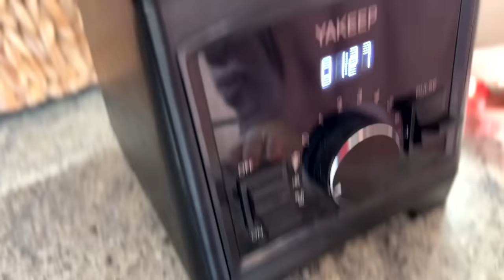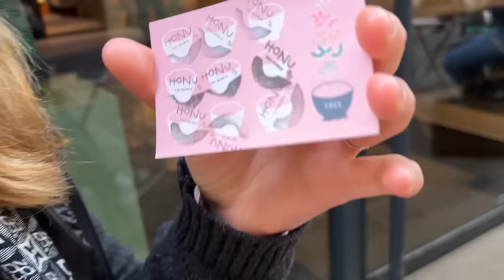ILIAS WELT - 🥑 What I eat in a day (Schule+zu Hause)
🥗 Essen ist für mich ganz wichtig - es gibt Kraft und bestimmt meine Laune.
Ich zeige euch heute, was ich so an einem ganz normalen Tag esse. 🍳
🎃 🕸️ Übrigens! 💀 In unserem Shop gibt es schon Halloween-Outfits 🕷️🎃

🌈🌈🌈🌈🌈 JETZT NEU! 🌈🌈🌈🌈🌈🌈
⭐ Freundschaftsbuch:
- Liebevoll gestaltete Steckbriefseiten
- Viel Platz für Einträge und lustige Fotos
- Coole Mitmachseiten, DIYs und Tipps für BFF-Aktionen
- Persönliche Steckbriefe von Ilia und Arwen

IHR FINDET UNS AUCH NOCH HIER:
                    arwen_iliaswelt

Neue Videos gibt es bei uns immer am Sonntag um 11 Uhr.
Außerdem auch unter der Woche mal am Mittwoch oder Samstag.